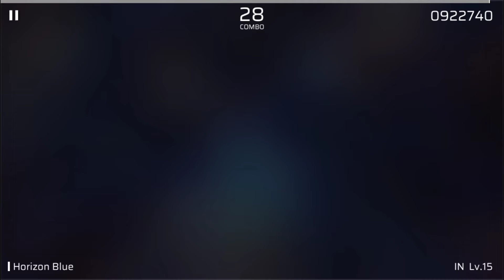[Phigros] Horizon Blue - Nothing But Requiem feat. Aikapin & Chiyoko (IN 15)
Holy crap that hardstyle part was borderline unreadable. Kinda expected a lot more multifingers.